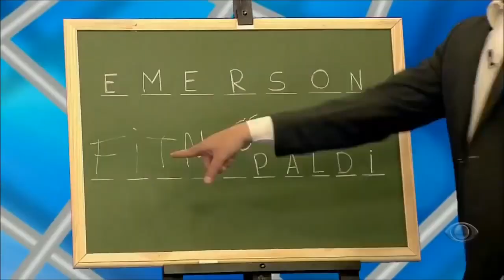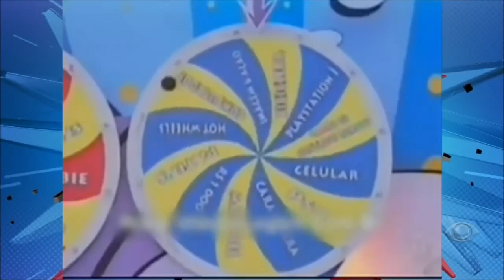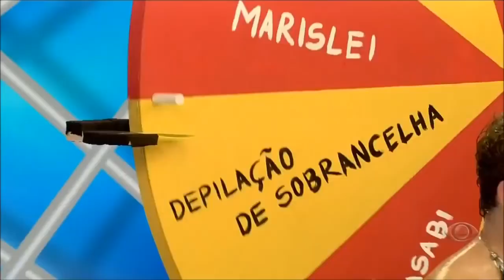A Turma do Marcelo sem Dente - 11/08/13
kwai -
Siga nosso canal, da aquele like